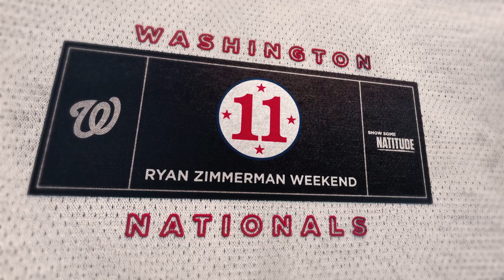Messages from Former Teammates to Ryan Zimmerman - Ryan Zimmerman Weekend 2022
Ryan Zimmerman played with nearly every other player who put on a Nationals jersey, so a few of them sent messages of congratulations for Ryan's jersey retirement ceremony on June 18th, 2022.